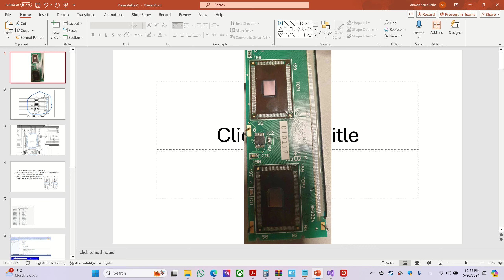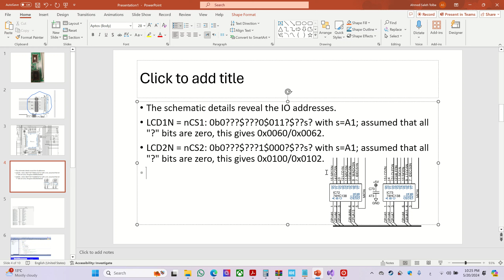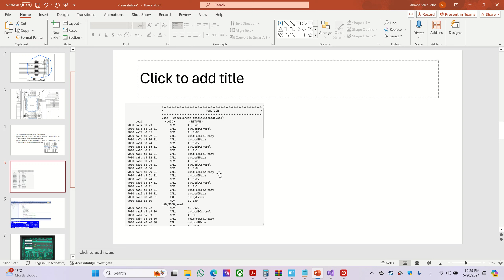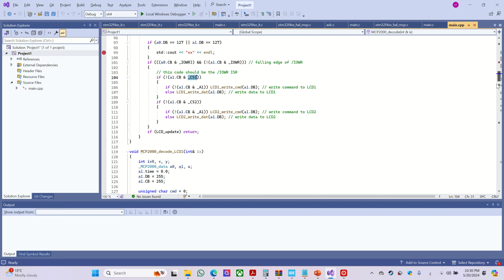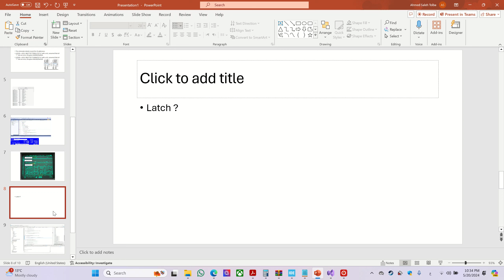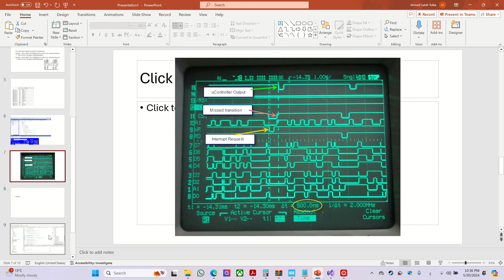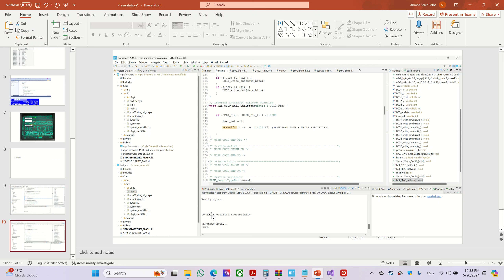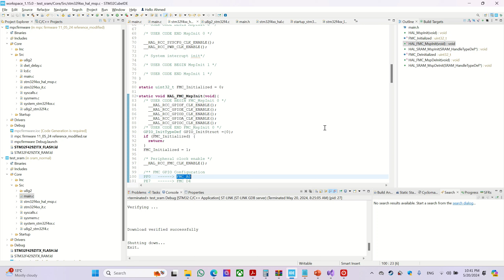ازاي عملت هندسة عكسيه لجهاز ( ايمبديد سوفتوير ) تحديات و حلول